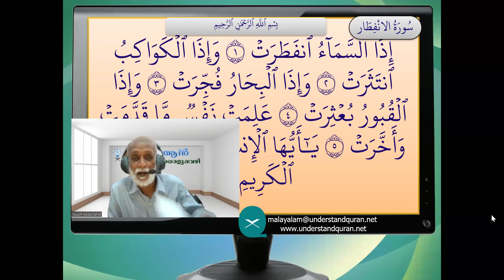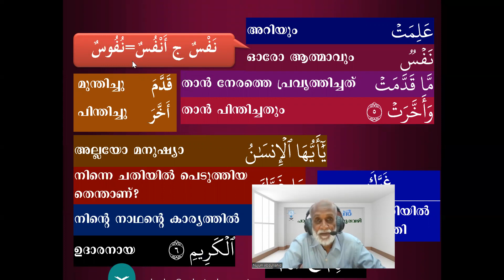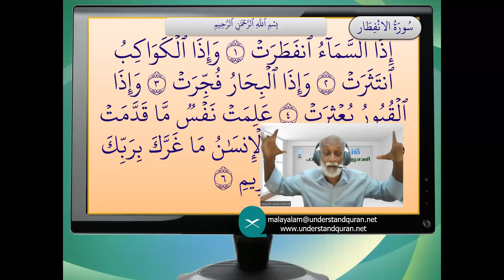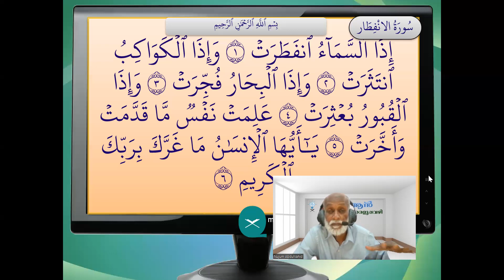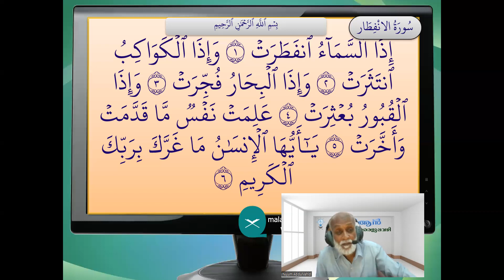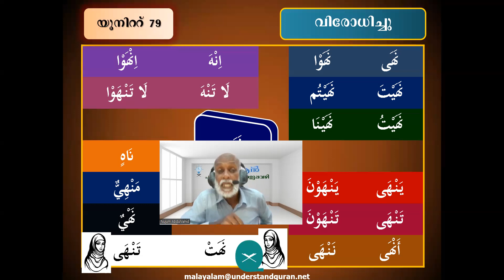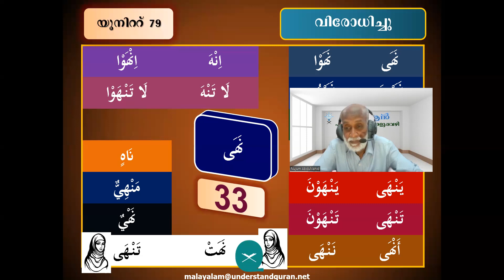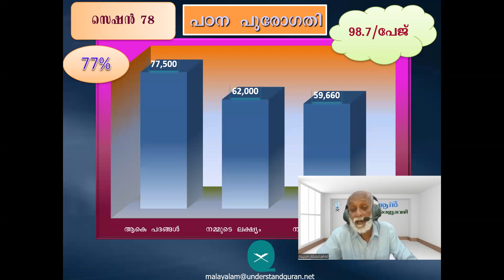Online Session 87 Unit 79 & 3 Verbs